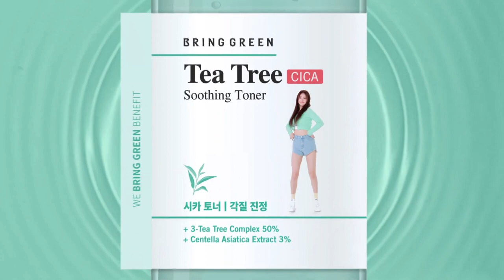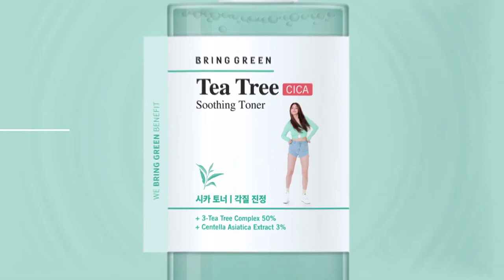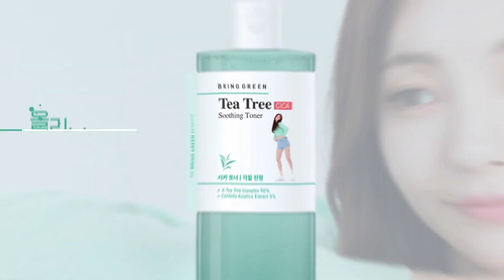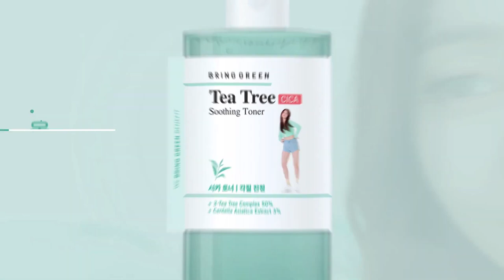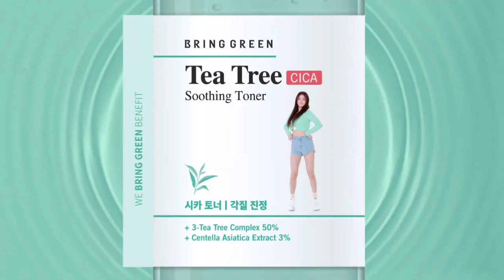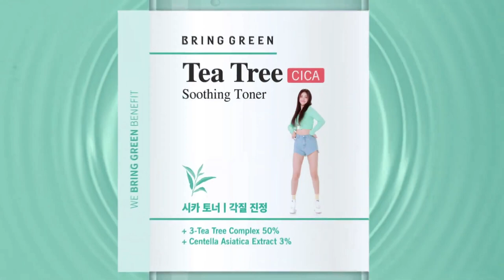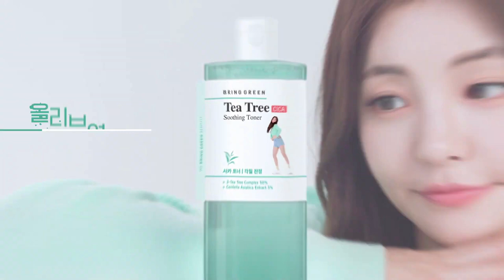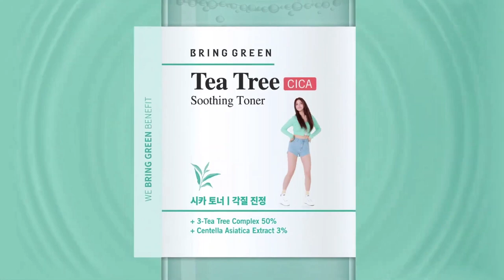짜지마~! 티트리시카X꼬북좌 (10시간 반복)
[공식 영상 X, 광고 X]
짜증나? 짜지마! 티트리시카~티!트리시카~짜지마!

*광고 담당자가 유정이한테 진심이길래 만들어본 10시간 반복 영상

*용량 과다로 아직 고화질은 처리 완료되지 않았습니다.